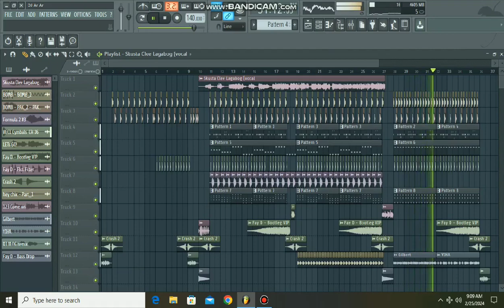party1)- Kalabog budots remix techno DjEDITORVLOGREMIX fypシ freakyou bounce like SHARE 🎧